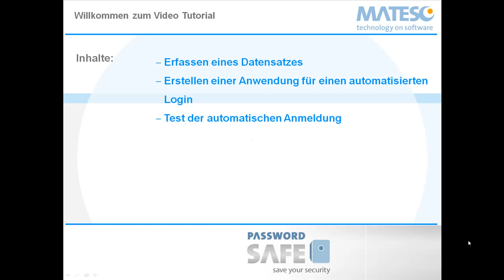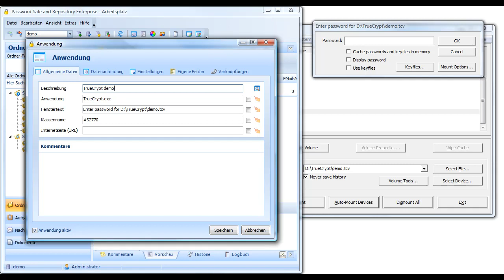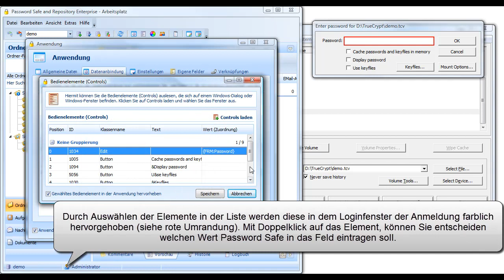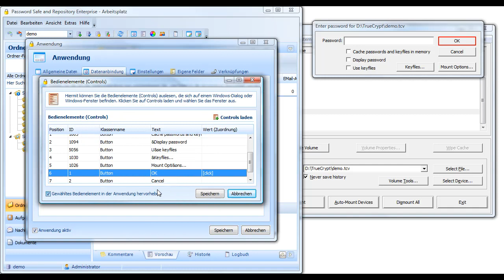TrueCrypt Volume automatisch mounten / Login automatisieren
Automatischer TrueCrypt Login, bzw. automatisches Mounten von Volumes mit Password Safe. Diese Funktion ist bereits ab der Password Safe and Repository Standard Edition möglich.